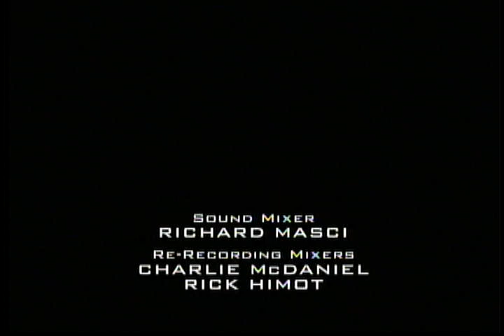Closing To The King Of Queens 1St Season 2003 DVD (Disc 3)